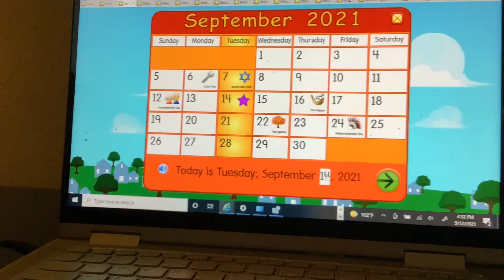Starfall SFX Fourteenth